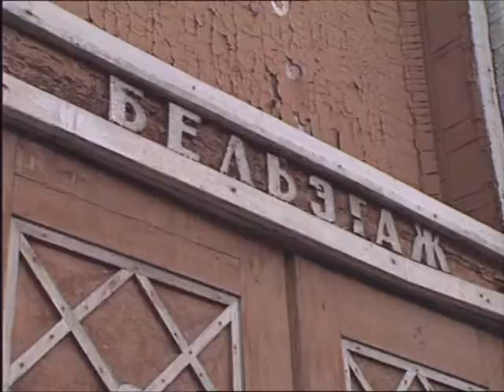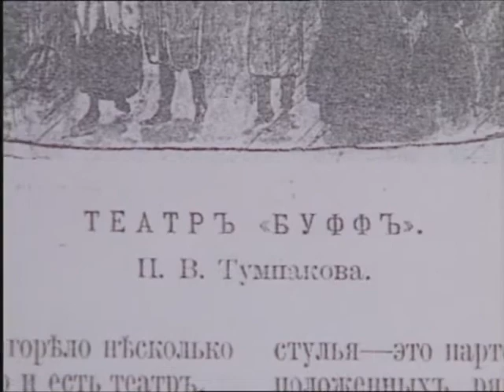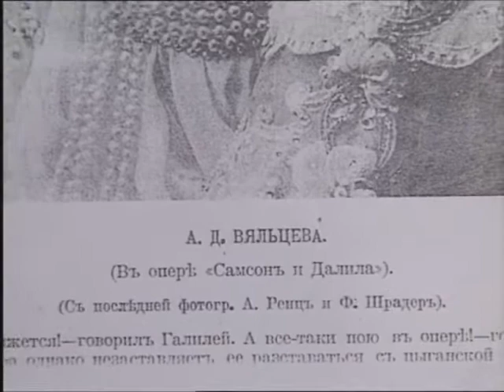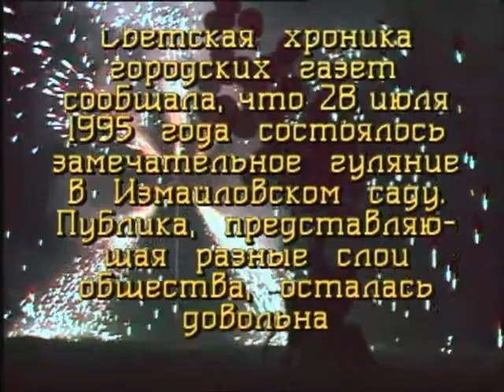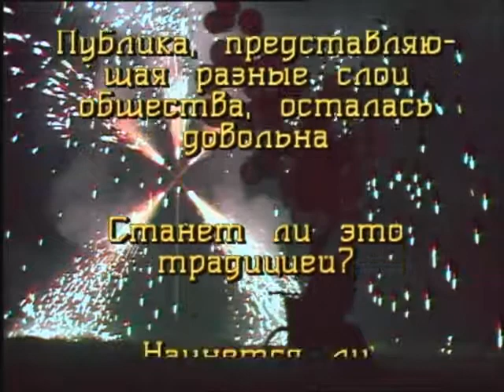Черное и белое. Интервью Юрия Шевчука, "Мастерская Игоря Шадхана" 1995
В Измайловском саду праздник и суета, выступления артистов, угощение и салют. В сторонке, на фоне этой суеты, негромко разговаривают о жизни Юрий Шевчук и Игорь Шадхан